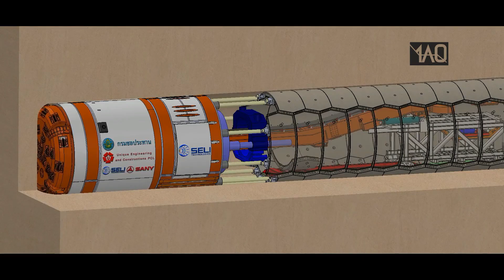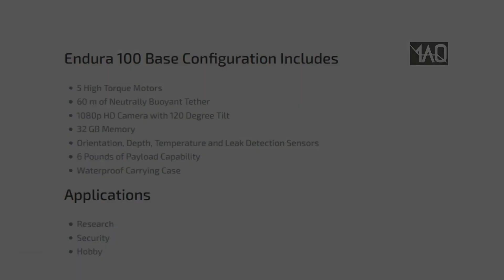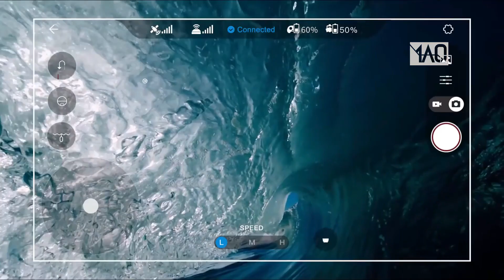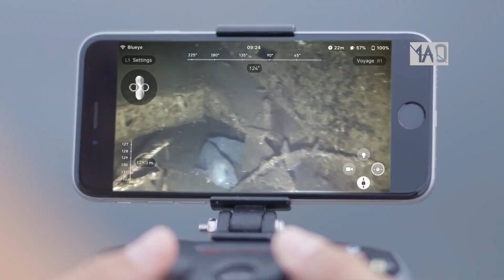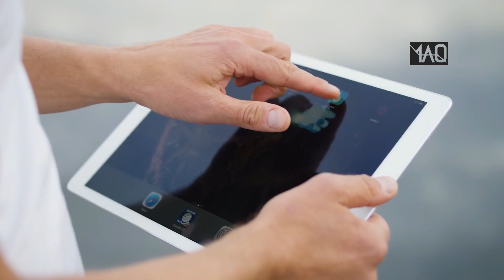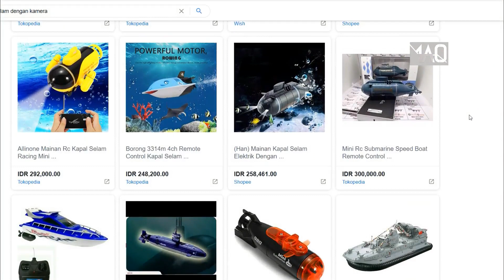Mainan Sultan! Inilah 5 Drone Air yang Bisa Dipakai Menyelam Hingga ke Dasar Laut! Belilah!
Drone air ini memungkinkan kita untuk jalan-jalan ke dasar laut tanpa harus turun ke sana, cukup di remot dari permukaan. Tentu dengan alat ini para ilmuwan bisa lebih mudah meneliti laut, danau, bendungan, dan tempat tempat berair lainnya! Seperti apa alat tersebut? Mari kita lihat dulu, siapa tau tertarik!

Semua merk yang termuncul dalam video ini bukanlah promosi berbayar, melainkan hanya untuk referensi dan sebagai hiburan semata, ENJOY!

Eh tapi bagi anda yang ingin membelinya silahkan cari sendiri di toko online!

Aku mau makan dulu gan